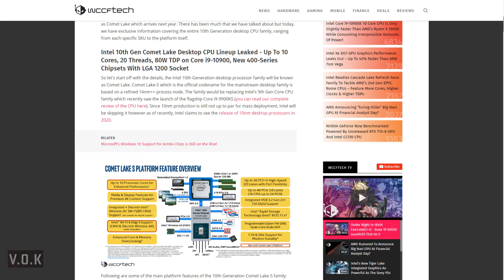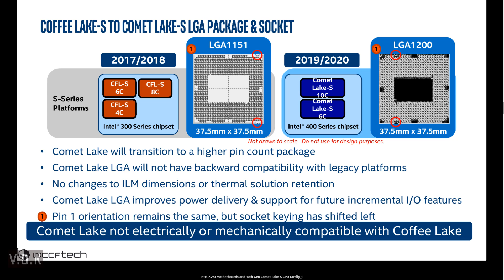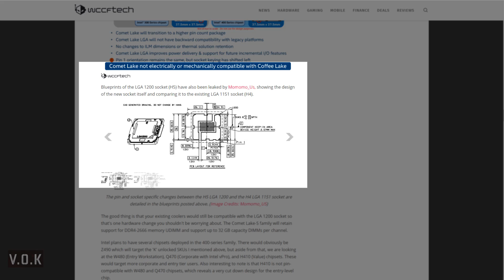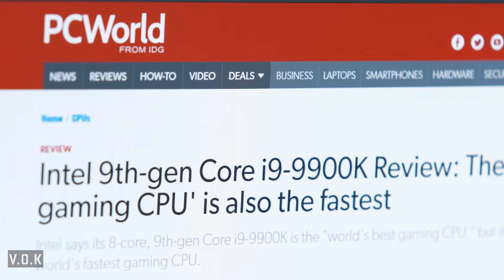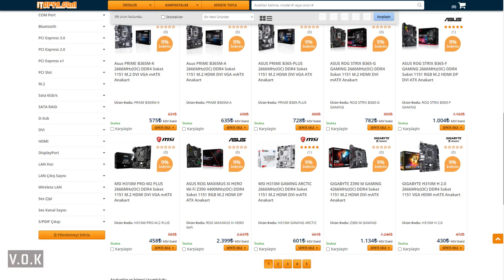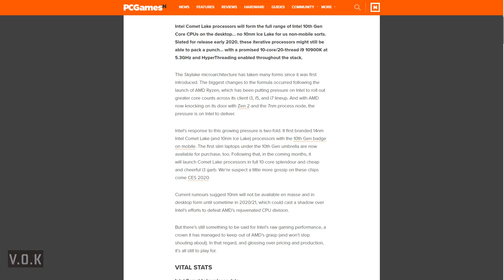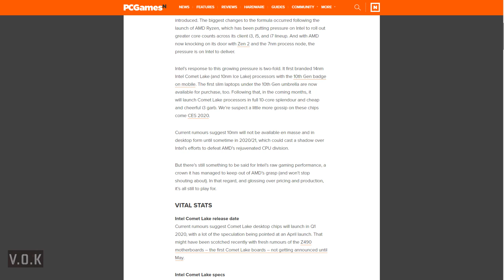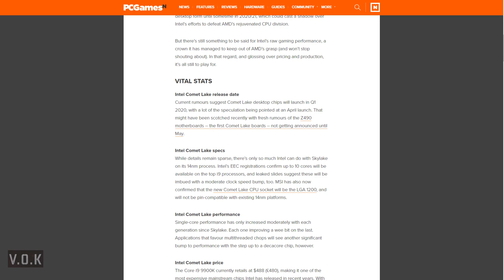Intel' in Yaptığı Büyük Hatalar!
Intel' in Son Zamanlarda Yaptığı Büyük Hatalara Değindik ve Rakip AMD' nin Intel Karşısında Neleri Doğru Yaptığını Anlattık.

Intel Yakın Zamanda Bu Hatalarından Vazgeçer mi ya da Bundan Sonra Değişik Bir Satış Politikası İzler mi Bilinmez. Biz Doğru Bildiklerimizi Söyledik Gerisi Firmaların Bileceği İş.
İyi Seyirler.